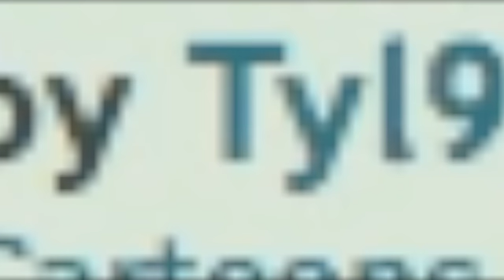A rivers worning